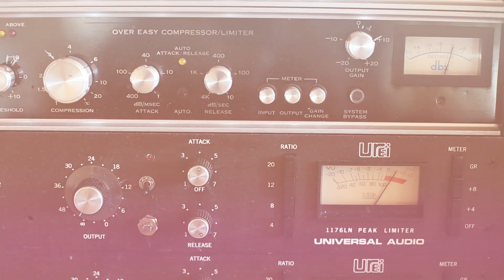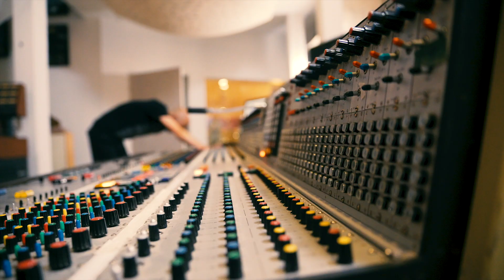FOLGE DEINEN INTERESSEN – Markus Birkle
ZEIXDIR!

Das Eintauchen in Klangwelten und die Suche nach der Perfektion ist eine unglaublich inspirierende und spannende Reise. In dieser Klasse beleuchtet MARKUS BIRKLE verschiedenste musikalische Berufsfelder und deren Facetten. Mit dem Fokus auf Studioarbeit und Ausbildungsmöglichkeiten in Recording und Arranging lernst Du, worauf es beim Aufnehmen und in der Bandarbeit wirklich ankommt. Live auf einer Bühne zu stehen und vor 20.000 Menschen zu performen, das beste aus sich rauszuholen oder das Spielen im kleinen, intimen Club hat beides seinen individuellen Reiz und ist erlernbar. Mach Deine Leidenschaft zum Beruf. ZEIX DIR!